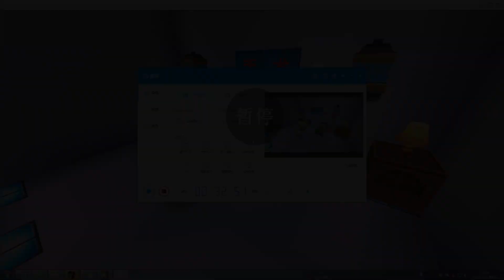迷你世界：父母为了赚钱，忽略了孤独的女儿，直到女儿出事才后悔【云妹游戏解说】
美琪是个混血小姑娘，父母忙于工作，最后女儿得了自闭症，回家路上遭遇车祸。
大家好，我是云妹，每天和大家分享一些迷你世界的小故事(●ˇ∀ˇ●)